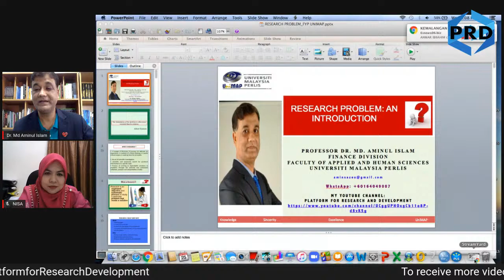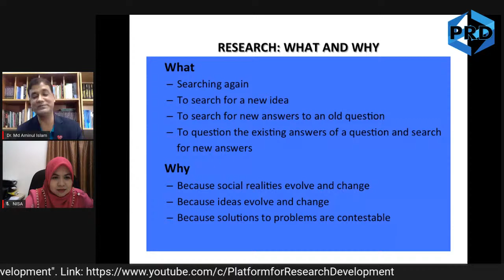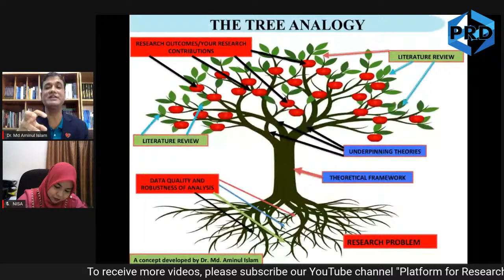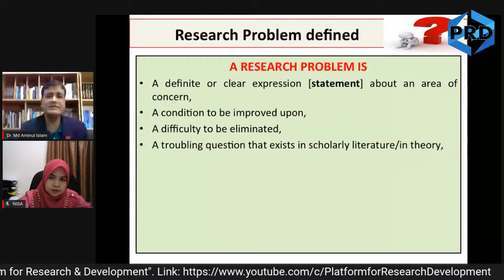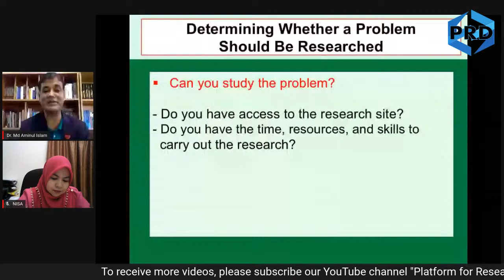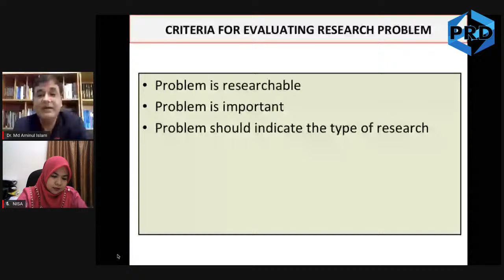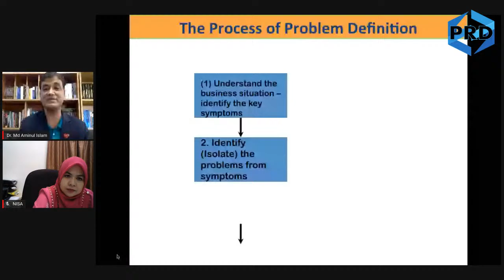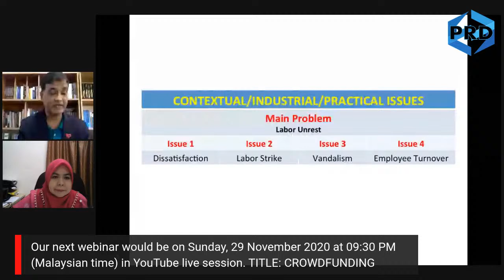Research Problem: An Introduction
FYP Lecture Series
Organized By: Faculty of Applied and Human Science,
Universiti Malaysia Perlis | Prof. Dr. Aminul Islam